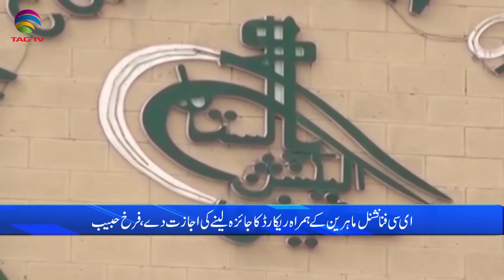Pakistan News Bulletin with Rukhsar Shahzad, June 16, 2021